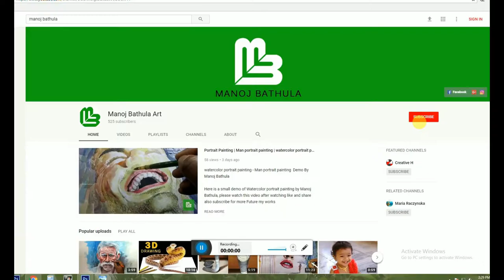ROCK PAINTING IDEAS | FOR BEGINNERS | DOG | ROCK PAINTING ANIMAL | HOW TO PAINT ON ROCK | TUTORIAL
DOG Painting on Rock, Stone Painting Art, Rock Painting by Manoj Bathula Art